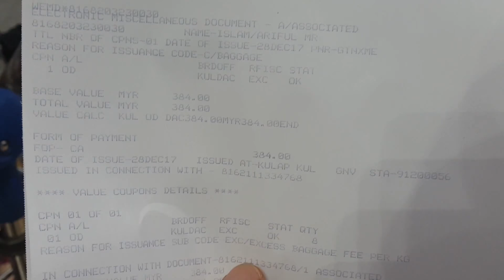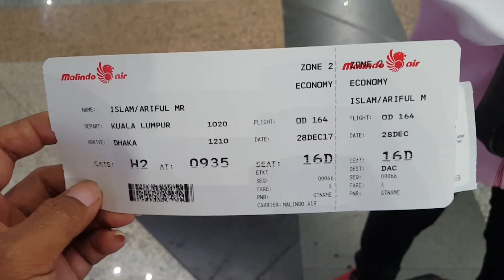Indonesia vs Bangladesh |ADU MULUT| VlogTKI Malaysia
VlogTKI BAHASA GADO-GADO